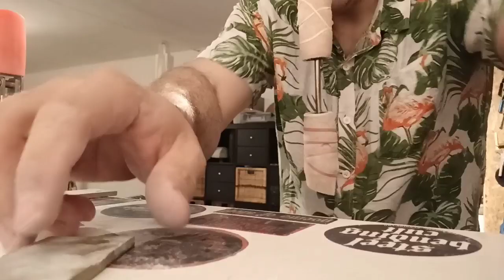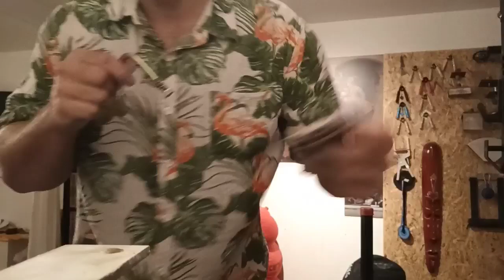Horrido Bending Cert - Nibelungen Bolt